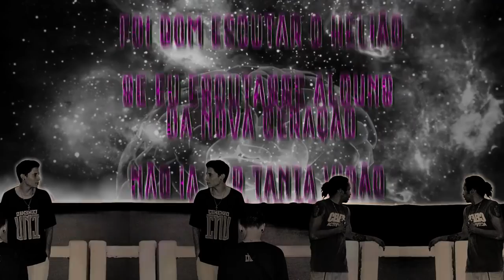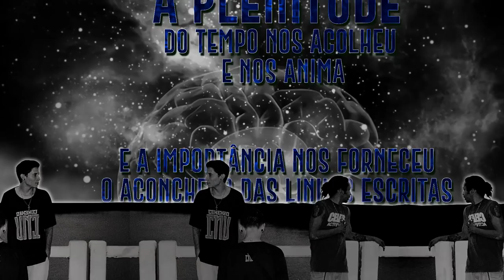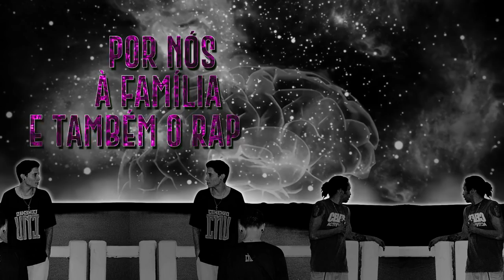Conexão CNV - Expansão da Mente (Prod. M4ciel) [Lyric Video]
FICHA TÉCNICA
Single: Expansão da Mente
Artistas: Goma, Shok e M4ciel Mc
Captação de Voz: Ciliar Records
Mix/Master: M4ciel
Beat: M4ciel
LYRIC VIDEO: Rodrigo B1  @rxdrigob1

Redes Socias
Conexão CNV: @conexaocnv
Goma: @lucasgom4
Shok: @nandernest
M4ciel Mc: @henriquemacielmc

Ciliar Record's 2018!